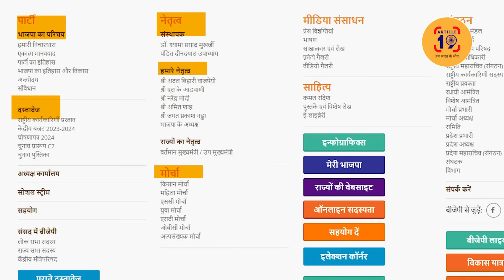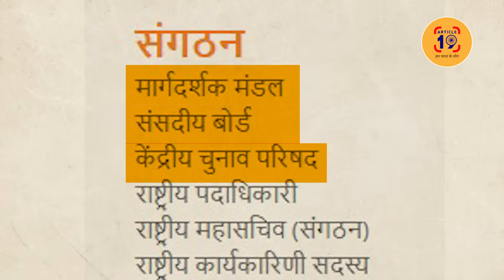आडवाणी-मुरली मनोहर जोशी के साथ नरेंद्र मोदी और राजनाथ सिंह । Navin Kumar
घर बैठाने का तरीक़ा है BJP का मार्गदर्शक मंडल। मोदी को इसमें डालने को लेकर चुटकी ले रहे लोग। भाजपा के अंदर भी जमके मज़े लिए जा रहे हैं।

फेसबुक @article19india,
ट्विटर @Article19_India
इंस्टाग्राम Article19india पर जुड़ सकते हैं.